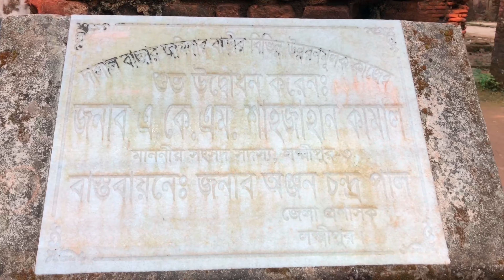লক্ষ্মীপুর দালাল বাজার জমিদার বাড়ি, রহস্যময় জমিদার বাড়ি। Dalal Bazar Jomidar bari Lakshmipur.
দালাল বাজার জমিদার বাড়ি। রহস্যময় দালাল বাজার জমিদার বাড়ি।

দালাল বাজার জমিদার বাড়ি।

প্রায় ২৫০ বছর পূর্বে নির্মিত হয় দালাল বাজার জমিদার বাড়ি।

এটি লক্ষ্মীপুর -রায়পুর মহাসড়ক এর দালাল বাজার এর পাশে অবস্থিত।